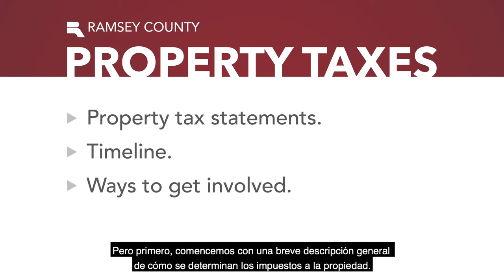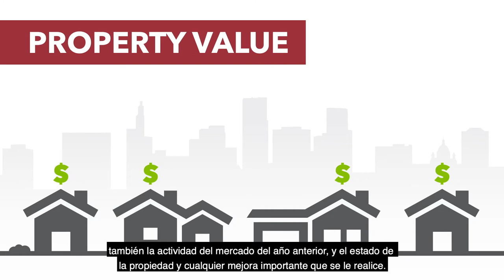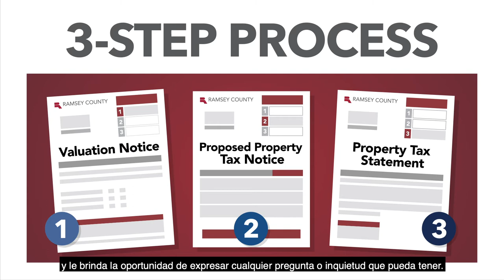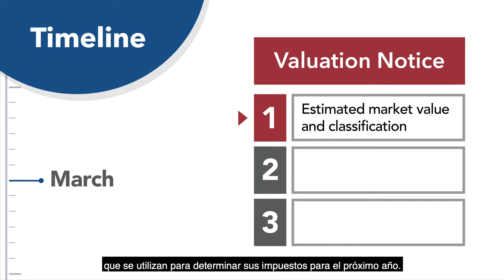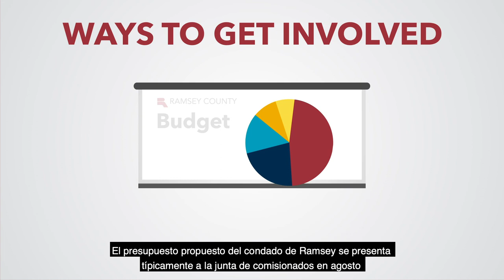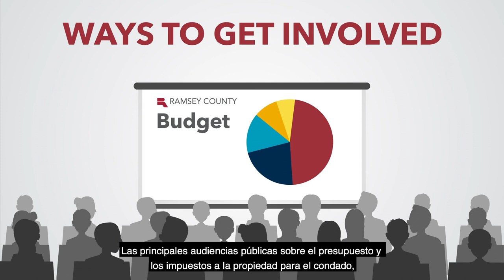Comprendiendo los Impuestos y Valores de Su Propiedad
Watch this video to learn more about how taxes are determined, how to read your statement and how to resolve questions.